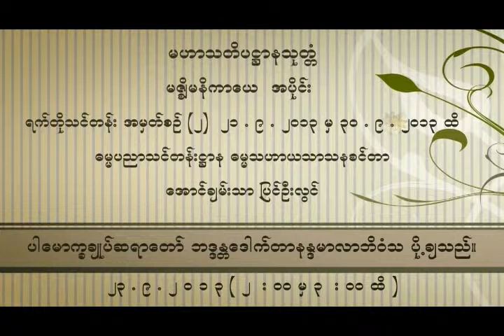မဟာသတိပဋ္ဌာနသုတ္တံ အနှစ်ချုပ် မဇ္စိုမနိကာယေ အပိုင်း(၆)